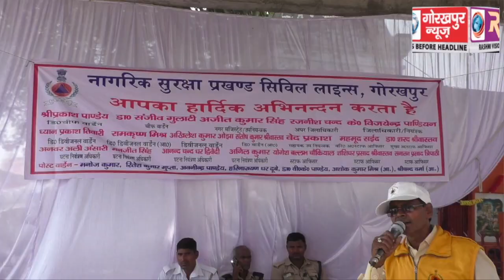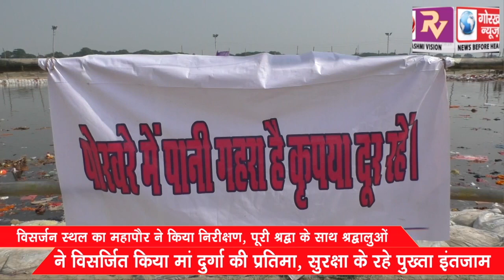विसर्जन स्थल का महापौर ने किया निरीक्षण, पूरी श्रद्धा के साथ श्रद्धालुओं ने विसर्जित किया मां दुर्गा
विसर्जन स्थल का महापौर ने किया निरीक्षण, पूरी श्रद्धा के साथ श्रद्धालुओं ने विसर्जित किया मां दुर्गा की प्रतिमा, सुरक्षा के रहे पुख्ता इंतजाम